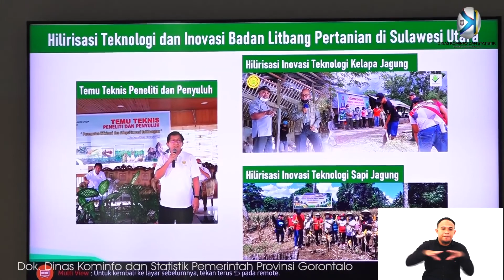Kabar Gorontalo Sepekan Edisi Ke-54, Senin 14 Maret 2022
Assalammualaikum, selamat pagi mitra kominfotik !

Kabar Gorontalo Sepekan kembali hadir untuk menemani aktivitas senin pagi anda. Tentunya dengan ragam informasi seputar Pemerintah Provinsi Gorontalo yang telah kami kemas khusus untuk anda.

Langsung saja simak liputannya berikut ini!

Selamat menyaksikan😊🙏🏻